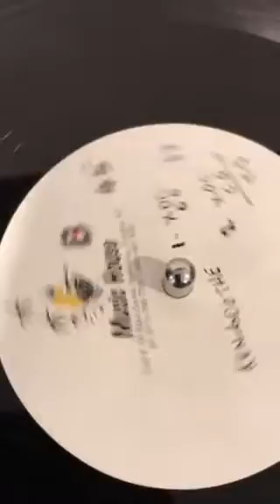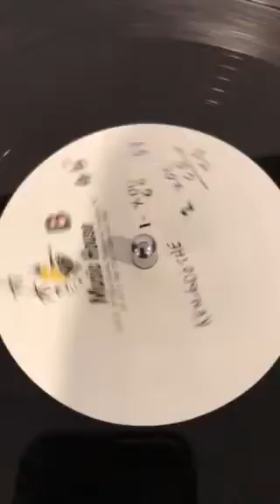Ken Boothe Beat The Drum Dubplate